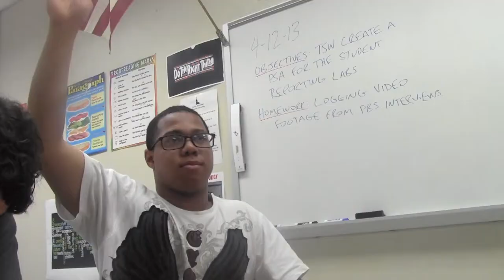Media Madness 2013: Granby High School